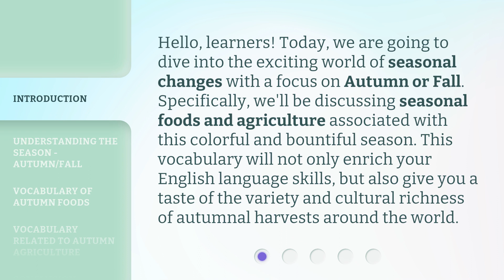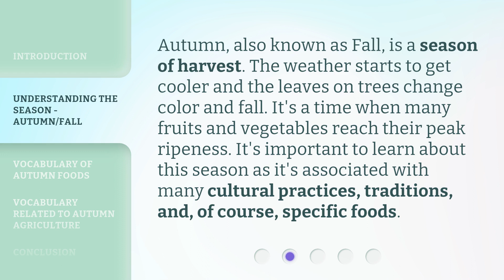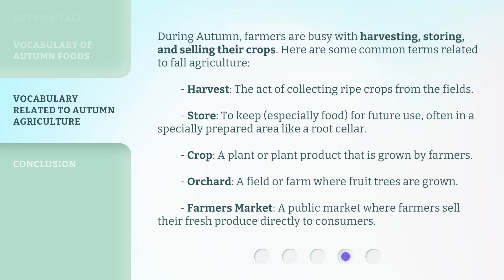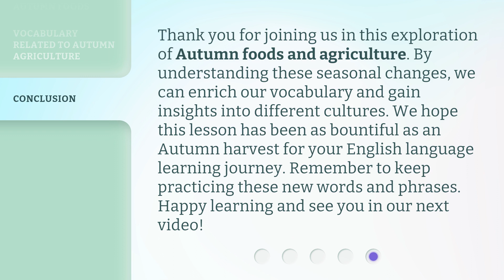Embracing Autumn: Foods and Agriculture in English Vocabulary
Autumn Harvest: Exploring Foods and Agriculture in English Vocabulary • Join us as we delve into the colorful and bountiful world of autumn harvests and explore the vocabulary associated with seasonal foods and agriculture. From pumpkins to sweet potatoes, discover the cultural richness and traditions of this exciting season.

00:00 • Introduction - Embracing Autumn: Foods and Agriculture in English Vocabulary
00:38 • Understanding the Season - Autumn/Fall
01:05 • Vocabulary of Autumn Foods
02:15 • Vocabulary Related to Autumn Agriculture